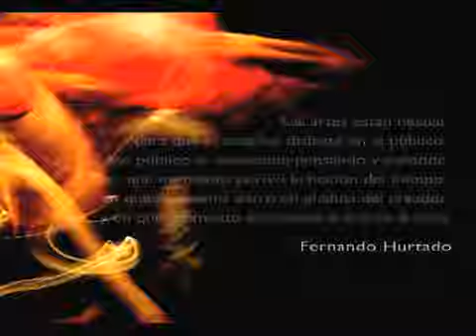ESPIRAL - Encuentro de Danza Contemporánea 2005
ESPIRAL - Encuentro internacional de Danza Contemporánea -
Un evento de terco Producciones y la Embajada de España en Honduras

En el marco de ESPIRAL se mostró el trabajo de tres grupos
iberoamericanos que destacan en esta disciplina:

DanzAbra - artescénica

Compañía anfitriona hondureña, que propone la revalorización de mitos,
símbolos y héroes urbanos a través de la danza, usando distintos
recursos escénicos y lenguajes.

LUNA ROJA / danza contemporánea

Grupo mexicano formado por 4 mujeres coreógrafas, graduadas del CICO
(Centro de Investigación Coreográfica del IMBA / México), que
comparten la visión de la danza como una expresión de lo humano.

Cía. Fernando Hurtado / DANZA

Grupo dirigido por el reconocido coreógrafo español Fernando Hurtado,
ganador de varios premios y reconocimientos por parte del Circulo de
Bellas Artes en Madrid, entre otros, el premio de Asturias en las
Artes Escénicas.

El encuentro no sólo incluyó presentaciones de danza en el Teatro
Manuel Bonilla, también se programaron dos intervenciones al aire
libre y una jornada de formación para los artistas de la danza a nivel
regional a través de tres talleres y una conferencia / demostración.

Presentaciones de Danza:

Parque Central
5:00 PM
Entrada libre

Sábado 27 de agosto y Jueves 1 de septiembre
Teatro Manuel Bonilla
7:00 PM

Mirador Basílica de Suyapa
5:00 PM
Entrada Libre

Talleres y Conferencia:

Tres Talleres fueron impartidos en las instalaciones de la Escuela
Nacional de Danza Merceditas Agurcia. Los talleristas fueron Ana
González Portela (Maestra y Coreógrafa del Instituto Nacional de Danza
de México y miembro de LUNA ROJA) y Fernando Hurtado (Coreógrafo y
Director de su propia Compañía). Los talleres estuvieron dirigidos a
maestros, coreógrafos y alumnos avanzados de las escuelas de danza y
serán impartidos en el marco del encuentro.

En la Universidad Pedagógica Nacional Francisco Morazán, la coreógrafa
y maestra Ana González Portela realizó junto al grupo LUNA ROJA una
conferencia / demostración para exponer los principios de la danza
contemporánea a los estudiantes de las universidades capitalinas y
público en general.

Despacho de las Hermanas Maduro
Secretaría de Cultura Artes y Deportes
Complejo Hotelero Plaza San Martín
Seguros del País
Cybex
Expreso Americano
Canal 48
CONACULTA (Consejo Nacional para la Cultura y las Artes de México)